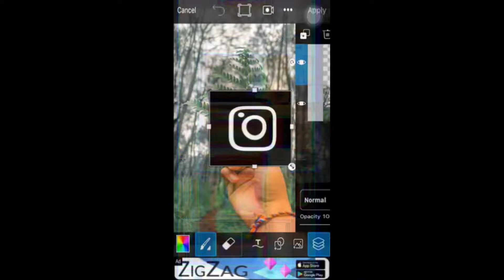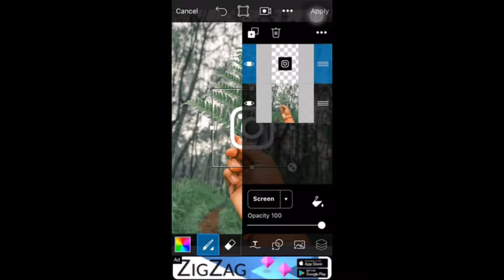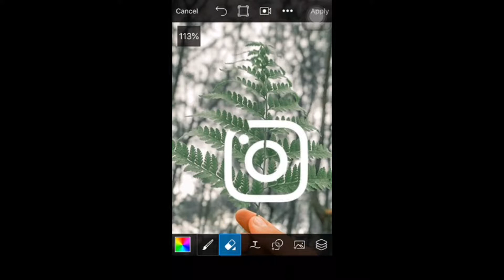PicsArt Turorial - Edit Foto Kekinian Instagram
Bagaimana sih cara edit foto kekinian ??
yuk cek video ini, untuk menajdikan referensi edit foto kamu di instagram.